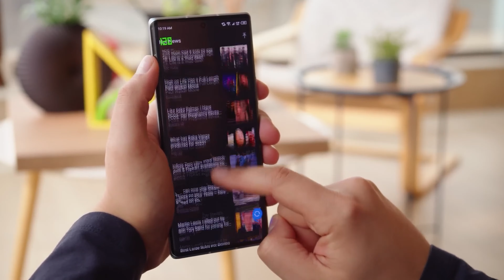Sparx Edge 20 Pro - Edge Display Under 50000 | Sparx Edge 20 Pro Price in Pakistan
Sparx Edge 20 Pro Specs & Review !!!